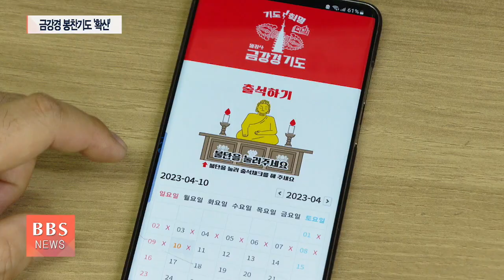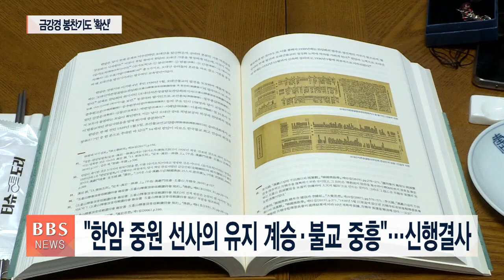[BBS뉴스] 월정사 ‘금강경 봉찬기도’ 1개월...“기도혁명 전국화”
오대산 월정사가 펼치는 대규모 신행결사 ‘금강경 봉찬기도’가 첫 정진을 시작한지 오늘로 한달째를 맞았습니다.

월정사는 교구 차원을 넘어 전국적으로 동참자를 늘리면서 이른바 ‘기도 혁명’을 일궈낸다는 계획입니다.

보도에 권송희 기자입니다.